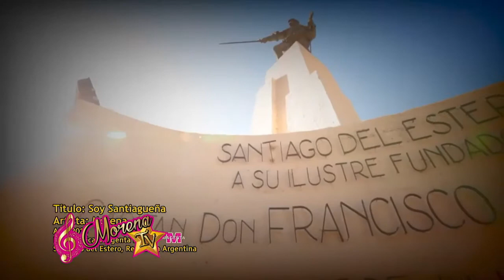Morena Cumbia "Soy Santiagueña" (Bloque retro) en Morena Tv - 24/10/20